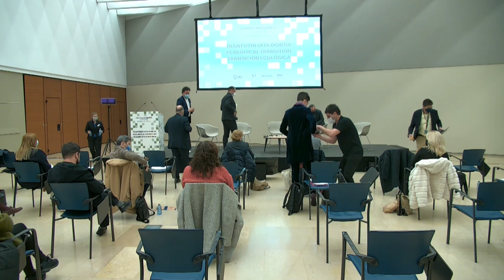Panel: Transizio Ekologikoa / Transición Ecológica 2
Partaideak/Participantes: Joaquín Nieto, Jesús Alquézar, Jesús Martínez Linares, Ismael Aznar, Kirsten Dunlop.